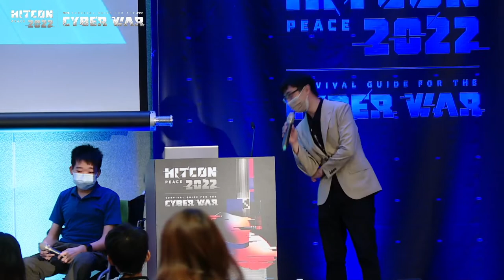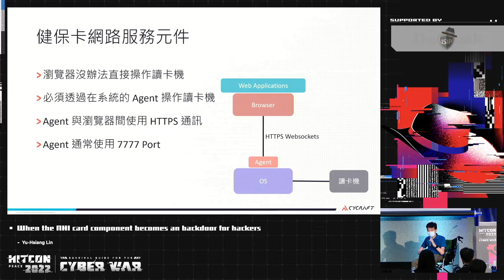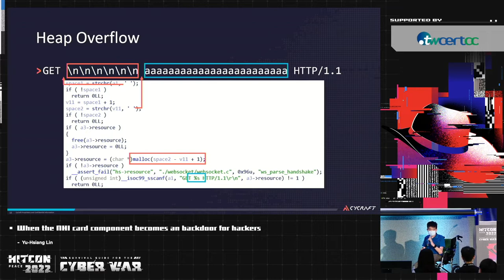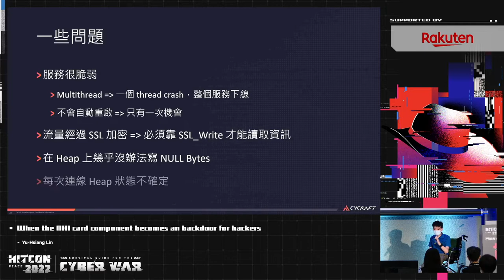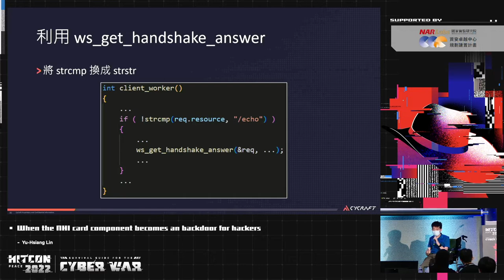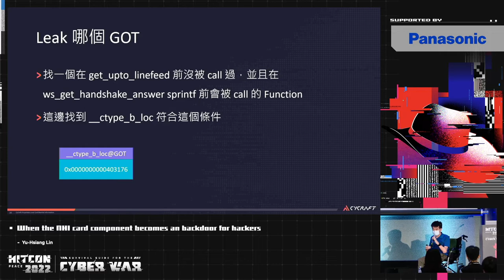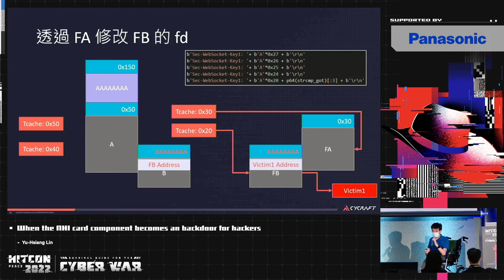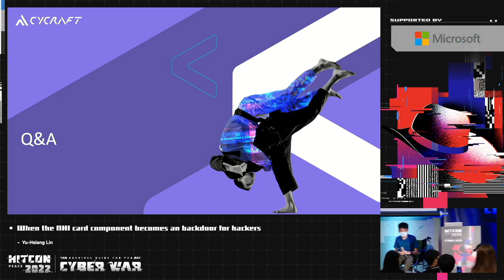When the NHI card component becomes an backdoor for hackers｜HITCON PEACE 2022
Three vulnerabilities were found in the Taiwan National Health Insurance (NHI) card involving Race Condition, Stack Overflow, and Heap Overflow.

NHI cards need to interact with card readers for authentication. As browsers do not support such functionality, the local device will utilize Web Services for authentication. Security surrounding the Web Service implementation then becomes particularly critical as poor practices pose a severe threat to the local device as well as the NHI card itself.

In 2022, these three vulnerabilities pose an even greater threat to Taiwan as the widespread use of the NHI card has only increased due to the pandemic. Vaccine registration systems needed to rely on NHI cards for authentication.

In this presentation, we will discuss how the NHI’s architecture allowed these vulnerabilities to happen, how these potential threats were detected, take you step-by-step through our in-depth analysis, and show how a heap overflow led to successfully achieving RCE in Linux.

Since our discovery, we have since been in contact with manufacturers and have collaborated on patching these particular vulnerabilities to reduce further risk to users.